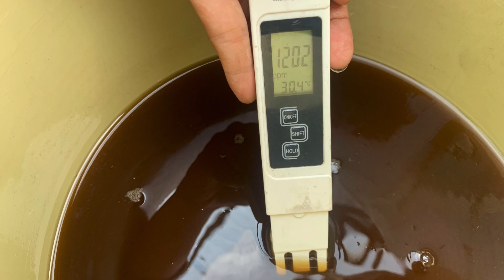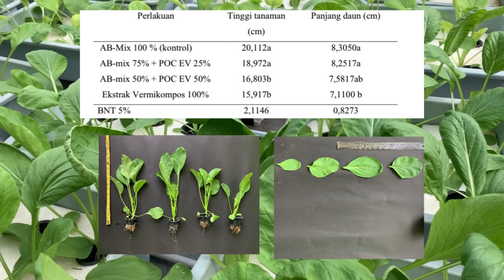Penelitian | Ratu Ratih Rawesi | NPM 1914161022 | Mei 2023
Silakan memberikan komentar.